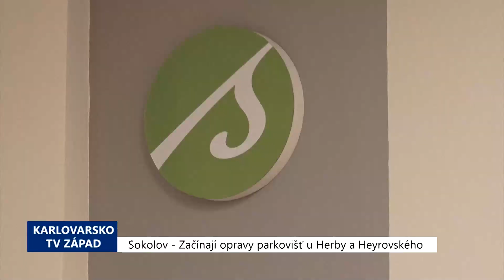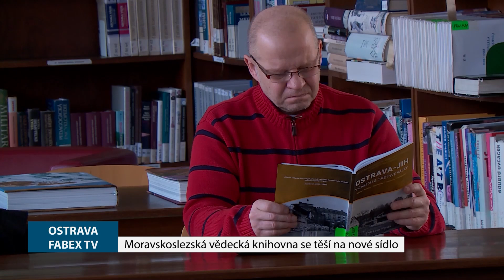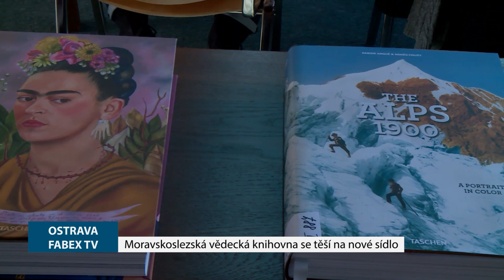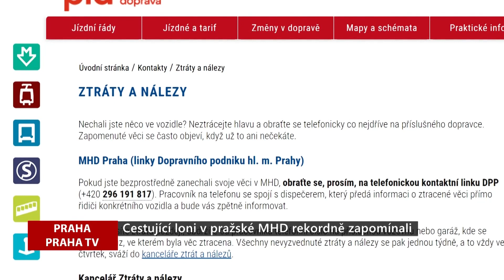REGIONY: Hlavní zprávy 7.3.2023